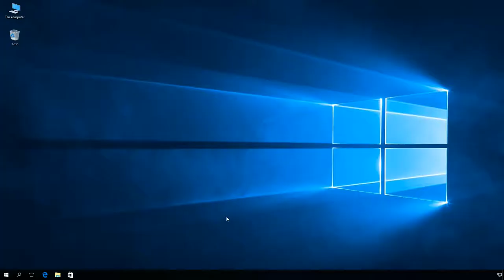Windows 10: Zablokowanie przy użyciu edytora gpo możliwości zmiany wszystkich ustawień paska zadań.